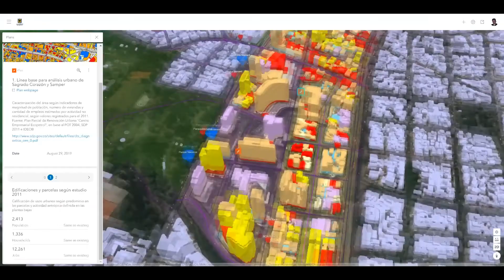Ejemplo de Geodiseño en Bogotá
Localidad de Santa Fe, 2019
(video sin sonido)